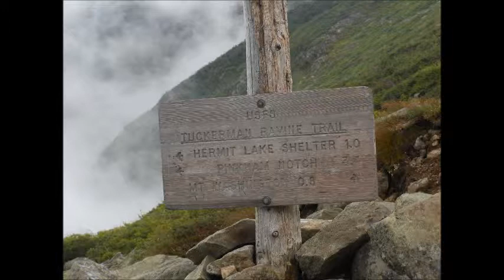Mt. washington climb by Tuckerman's Ravine by Darryl Hill on Aug. 4, 2014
Sights along Tuckerman's Ravine enroute to the summit of Mt. Washington  elevation 6288 ft